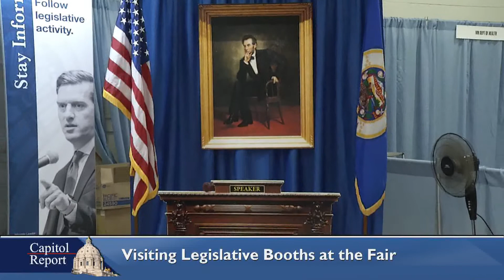Visiting Legislative Booths at the Fair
If you plan to attend the Great Minnesota Get Together this year, be sure to stop by the legislative booths in the Education Building to talk with lawmakers and learn more about a variety of legislative topics.  Barry LaGrave, Director of House Public Information, and Charles Roberts, Senate Public Information Officer, offer a preview of what fairgoers can expect.